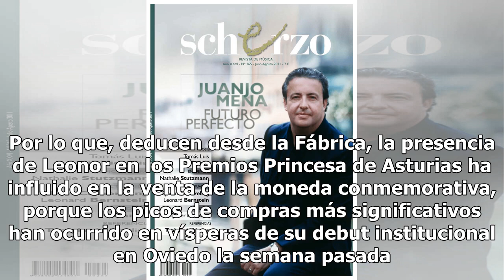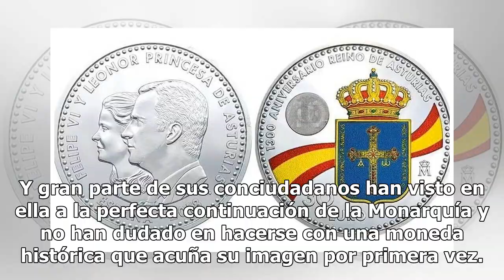Furor por la princesa Leonor: su debut institucional dispara las ventas de su polémica moneda